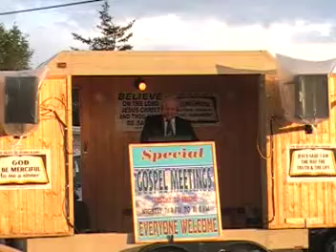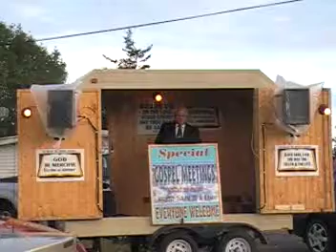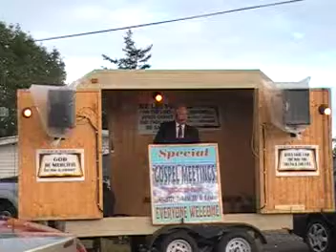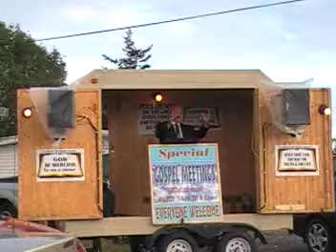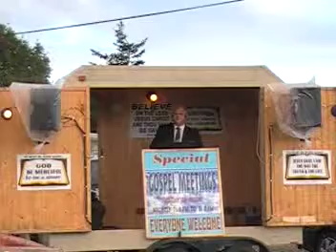GOSPEL OPENAIR FRI.2